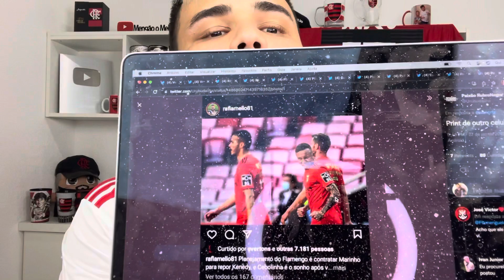REVIRAVOLTA RELÂMPAGO! SOLTELDO CONFIRMADO NO FLAMENGO!!? CEB0LINHA CONFIRMA NEGÓCIO!?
Veja as notícias sobre Flamengo sobre as possíveis contratações de CEB0LINHA e SOTELDO!